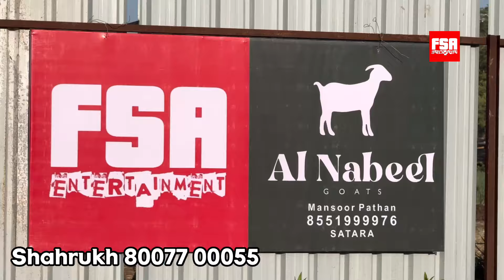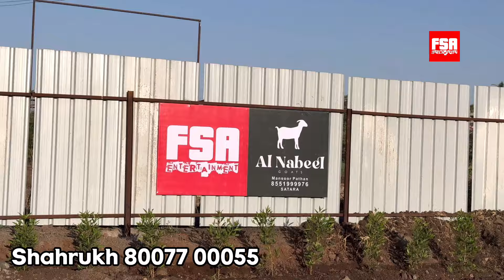Shahrukh Bhai Ka WANTED Bakra in Satara at Al Nabeel Goat Farm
For video shoot enquiry, please send an e-mail at or call Mubarak Khilji at 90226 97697 (For Rajasthan, Gujarat, Mumbai shoots) or contact Arfat Jalal at 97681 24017 or call Zuber at or Ali bhai 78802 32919 (For Bhopal and MP Shoots).